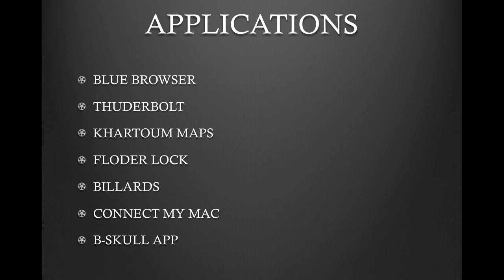We did it, so can you | Ahmed Omer and Mohamed Aboubaker | TEDxNileStreet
This talk was given at a local TEDx event, produced independently of the TED Conferences.  Ahmed and Mohamed share their story as 14 year old programmers and tell us more on their projects and hopes

They are not your average teenagers! Ahmed Omer and Mohamed Aboubaker are 14 year old programmers! Ahmed spends his time programming, reading computer science books and playing guitar while Mohamed writes codes and builds websites for fun! He also enjoys playing Football and Chess. For those two, programming and fixing computer parts are a piece of cake!